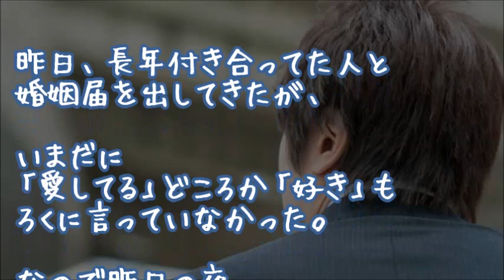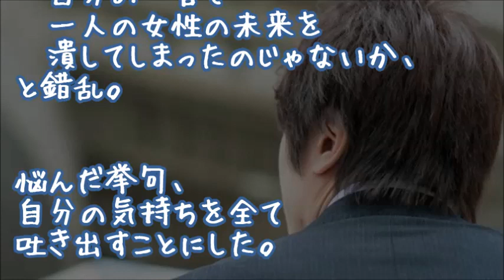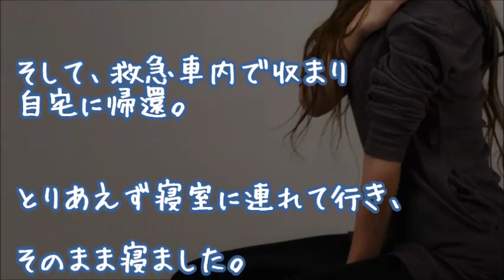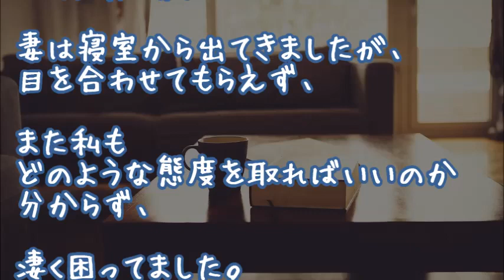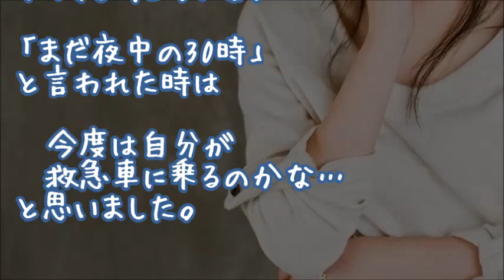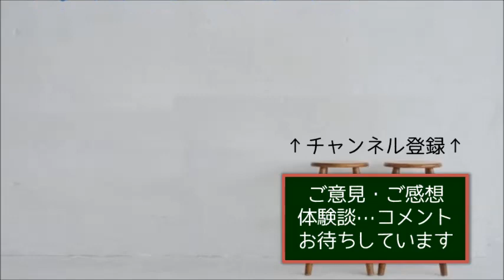【妻に愛してると…】極度の興奮状態になると過呼吸となる美人幼馴染嫁が病院から戻った翌日…【馴れ初め 感動する話 日本人夫婦】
『救急車に乗せた』

２ちゃんねる人気スレッド

・・・現在、
投稿サイト「俺の嫁が可愛い」
姉妹サイト「うちの旦那が素敵」が
話題となっており、
当チャンネルとしても嬉しいです。

幸せな家庭や家族が広がりますように。

▼タイトル▼
【妻に愛してると言ってみた】【感動仲良し夫婦】
極度の興奮状態になると過呼吸となる
幼馴染の美人嫁が病院から戻った翌日…

★マザコンですがなにか【馴れ初め修羅場 号泣】
夫「そのお見合いは断ってください」…マザコンアピールしてた夫から突然メール告白

★幸せにする自信ない【馴れ初め感動 その後】

★幸せの条件【かわいい夫婦 まとめ・オムニバス】

★嫁が壊れたorz リアクションが超可愛い美人嫁に愛してると言ってみたら…【感動する話】

★【衝撃!!】失禁した女の子【スカッとする話 馴れ初め】
酔っ払いの大人達が美人幼馴染を囲み、責め出したの見てマジギレした

★感動馴れ初め 嫁が熱をだして1週間休んだ。見舞いに行くと、嫁は声が出せなくなっていた【感動どっとこむ】

★すっかり大人の体になってた【馴れ初め感動】

★【スカッとする話 感動する話】

★スカッとする話 おばさん「この人、万引きよ！」俺「は？違うけど」店長「初犯だから許してやる。おばさんと俺に感謝してから出てけ」俺「警察呼びます」→結果www スカッとちゃん